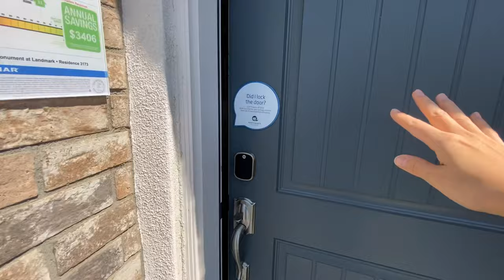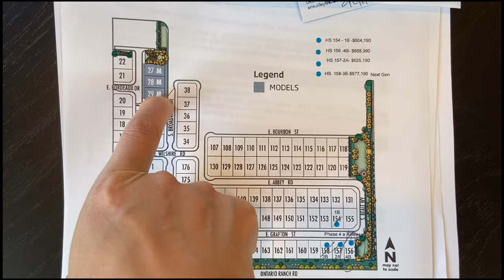【新房開箱】 南加州安大略萊納5房3.5浴3173呎MONUMENT戶型四| 新一期來了|科普這期特點-“紫氣東來” 東邊戶 採光好 通透性 無西曬| Ontario Ranch Monument 4